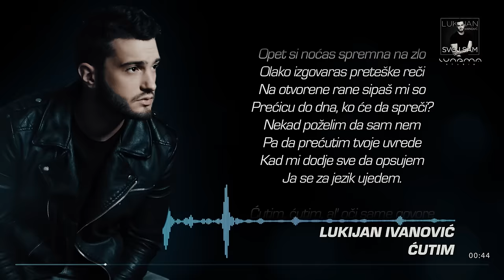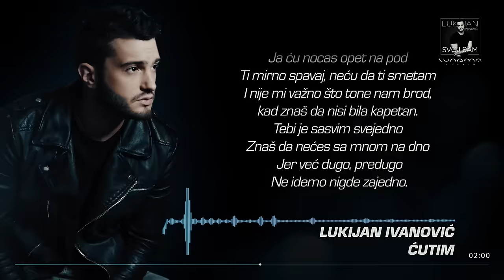Lukijan Ivanovic - Cutim, cutim (Lyrics Video)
Muzika: Dalibor Mrdic, Aleksandar Kojic
Tekst: Dalibor Mrdic
Aranžman: Lukijan Ivanovic, Bole Martinovic

Audio script:
Programiranje, gitare i klavijature - Bole Martinovic
Gitare i klavijature - Dule Alagic
Prateci vokali - Lukijan Ivanovic , Dule Alagic
Miks Bole Martinovic i Dule Alagic

Google Play: Coming soon...

Animacija Lyrics Videa - Nemanja Ivanovic

Ovaj video i pesma, vlasništvo je Oficijalnog kanala LukijanIvanovicTV. ZABRANJENO je reupload-ovati na svoj licni kanal zbog kršenja autorskih prava, kvarenja slike i zvuka i nepotrebnog gomilanja spota na YouTube-u!